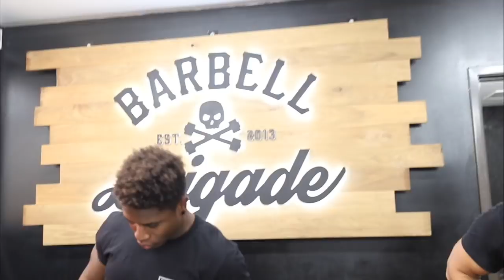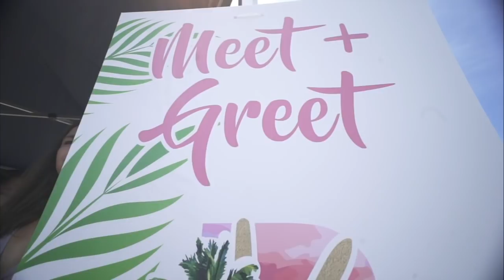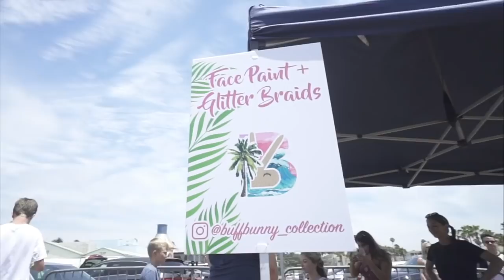NEW Alphalete Athlete?! | Our Cali Trip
Special thanks to these companies